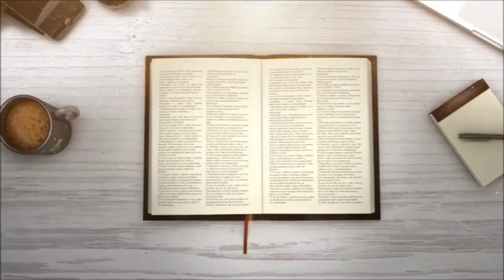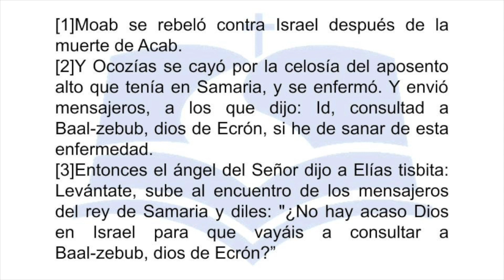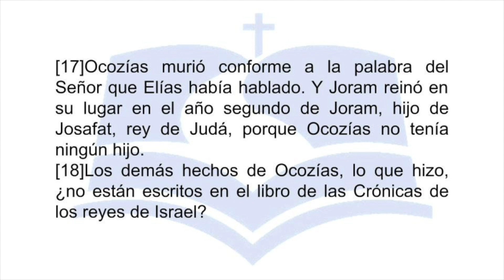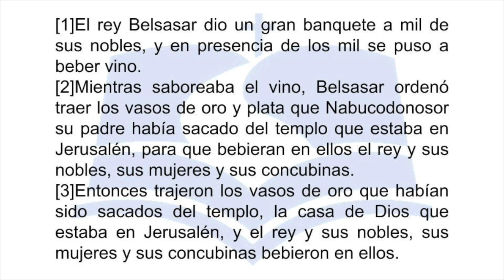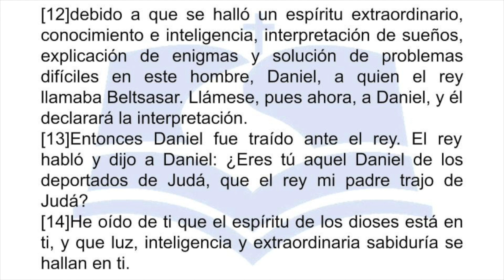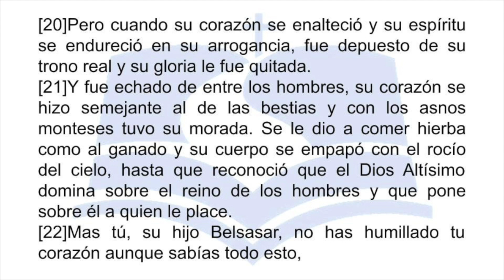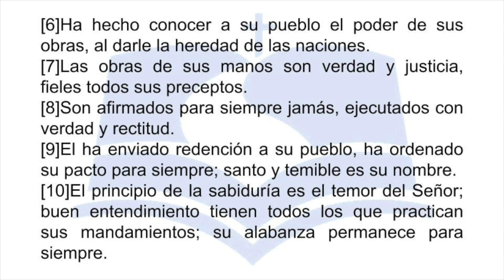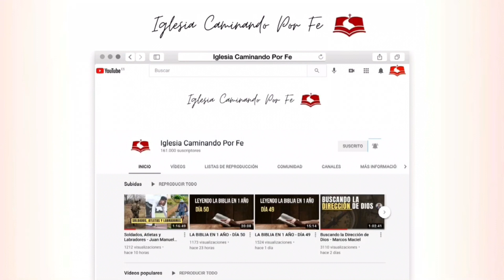LA BIBLIA EN 1 AÑO - DÍA 293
2 REYES 1
2 TESALONICENSES 1
DANIEL 5
SALMOS 110-111